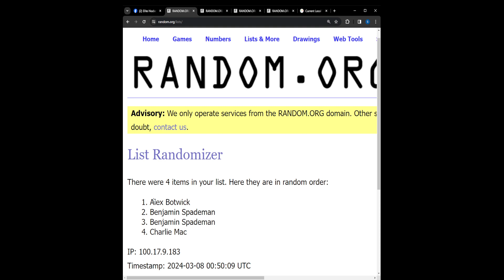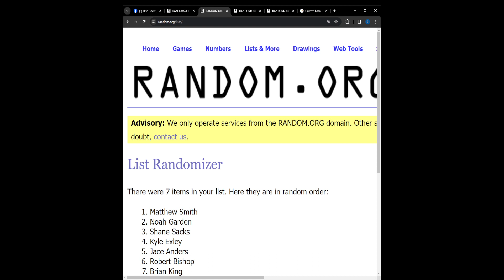3-Spot Randoms + Makar/Karlson Randoms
3-Spot Randoms + Makar/Karlson Randoms